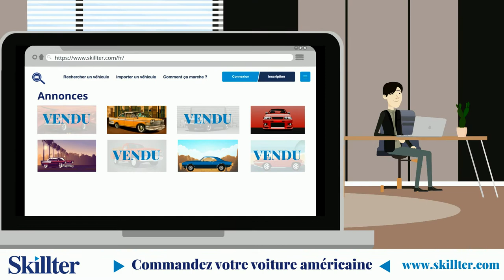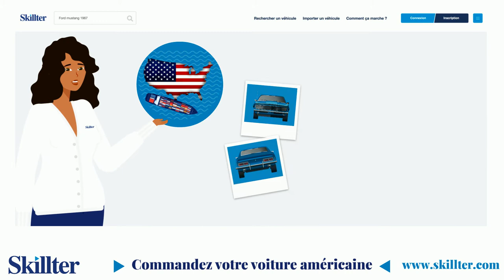Commandez une voiture américaine avec Skillter